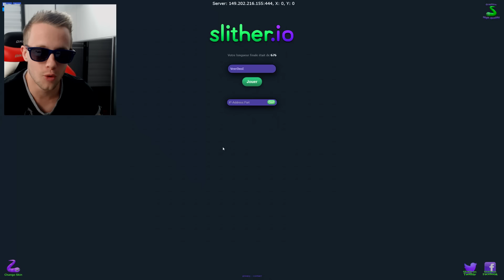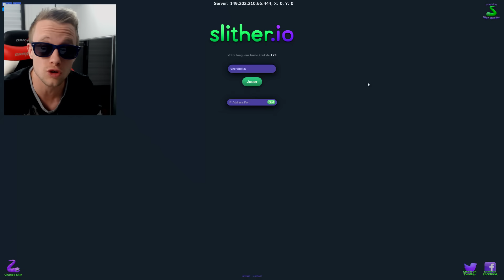MON CHAT JOUE A SLITHER.IO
Aujourd'hui on revient sur SLITHER.IO a l'ancienne HAHHAHA !